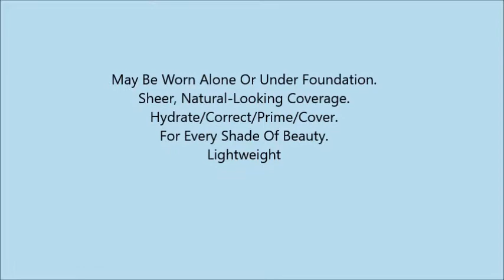Black Opal True Color Primer Medium 1 oz